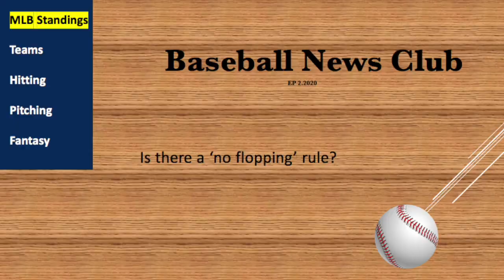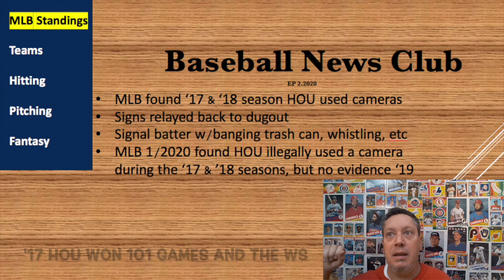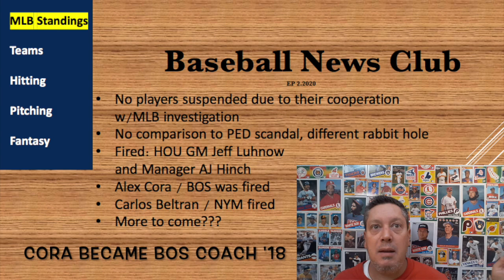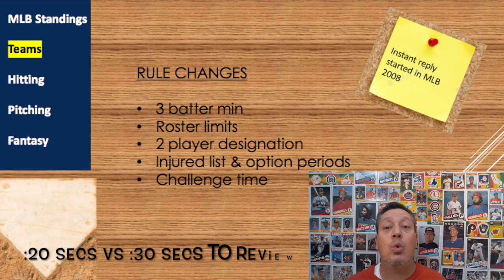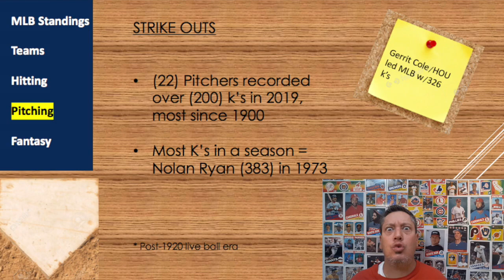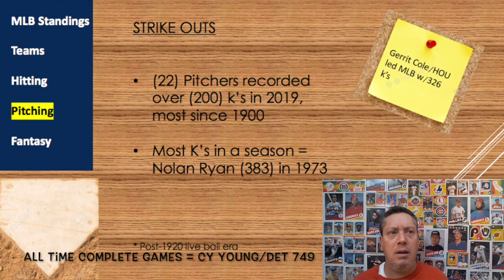Best pitchers strike out how many people? | EP #2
EP2
- Flop rule?
- Houston Astros sign stealing scandal EP 1 of 2
- Poker?
- Fall out
- Hitting - HR leaders
- Pitching - Strike out kings
- Save the game
- Fantasy - Hall of Famers

** Stats Baseball reference
** pics by unsplash & mob